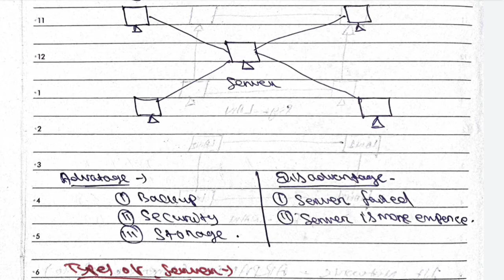SERVER || WHAT IS SERVER || TYPES OF SERVER ||EXAMPLE OF SERVER ||ADVANTAGE & DISADVANTAGE OF SERVER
This video contains Word Processing Design Tab Details like Document Formatting and Page Background.

10th Class IT/Vocational Class Play list

10th Class Physical science (SCP) Play List